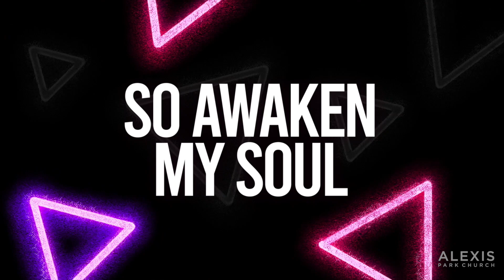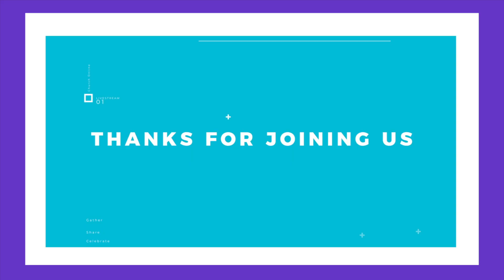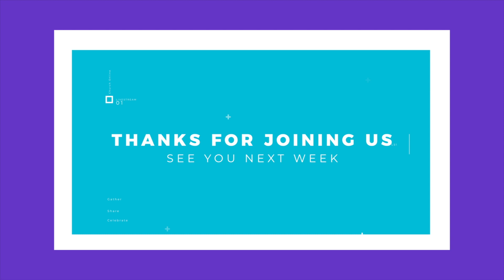Standing Out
Join our Sunday church service!

Get Involved
Alexis Park Church is a community that believes in Jesus, a church that loves God and people.

To support the ministry of Alexis Park Church and invest into the lives of our community.